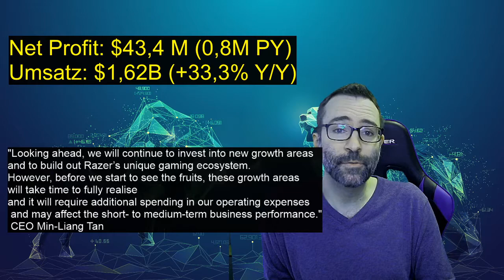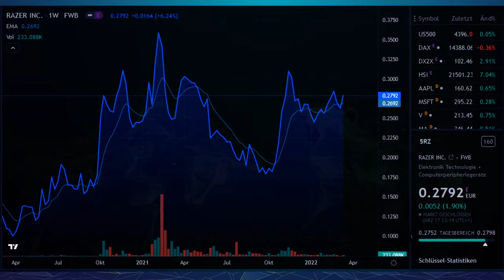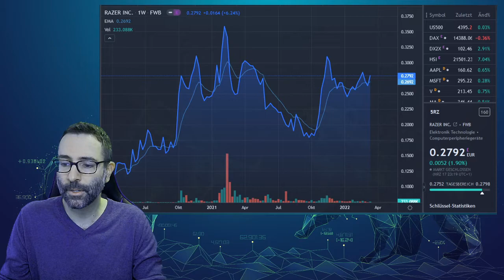Razer Aktien Analyse & Prognose 2022 📈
Razer Aktien Analyse und Prognose: Sollte man die Aktie kaufen? Wir werfen einen Blick auf die Zahlen im Geschäftsjahr 2021 und den Ausblick auf das laufende Jahr 2022!

▬📈 Aktien kaufen online an der Börse 📊 ▬▬▬▬▬▬▬▬▬▬▬▬▬
Unsere Empfehlung für dein Trading-Depot*
📲 Scalable Capital (Super benutzerfreundlich & günstigste Gebühren)